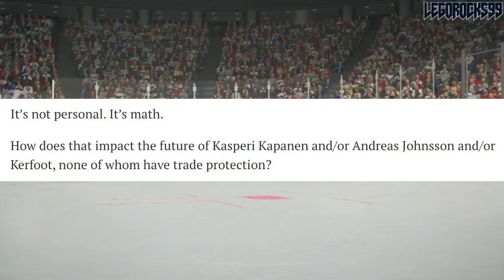Maple Leafs Trade & Free Agency Rumours: RHD For Kerfoot, Kapanen, Johnsson? (Tanev, Dumba + More)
Luke Fox's recent article on Sportsnet highlights a few things that the Toronto Maple Leafs would want to address heading into the 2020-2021 NHL season. The interesting idea of acquiring a right-handed defenceman came up, with names like Matt Dumba, Josh Manson, Travis Hamonic, Chris Tanev, Alex Pietrangelo, Colin Miller, Radko Gudas, Justin Schultz, and Rasmus Ristolainen entering the conversation, either via a trade or free agency. Names like Alex Kerfoot, Kasperi Kapanen, and Andreas Johnsson were suggested as trade pieces.